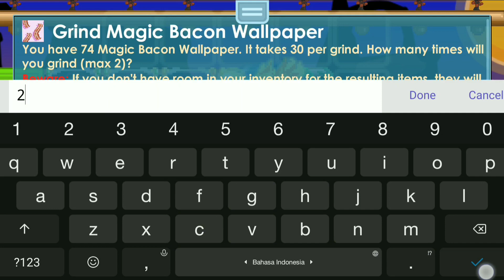Farmer Set 100dl No Rayman, Collect wl from Cookingmama | Growtopia Galastiz